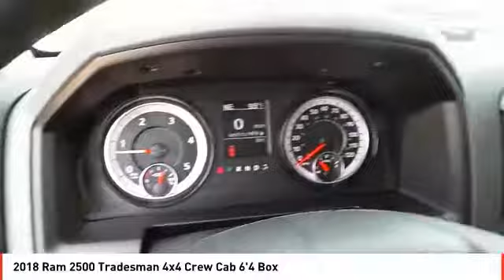2018 Ram 2500 Midland TX JG334005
2018 Ram 2500 Tradesman 4x4 Crew Cab 6'4 Box

Tradesman trim. Trailer Hitch, 4x4, iPod/MP3 Input, Back-Up Camera. Warranty 5 yrs/60k Miles - Drivetrain Warranty; CLICK NOW! KEY FEATURES INCLUDE 4x4, Back-Up Camera, iPod/MP3 Input, Trailer Hitch. MP3 Player, Privacy Glass, Child Safety Locks, Electronic Stability Control, Heated Mirrors. EXPERTS CONCLUDE The Ram 2500 is unique in the heavy-duty truck segment because of its coil-spring rear suspension that gives it a more comfortable ride than its competitors. -Edmunds.com. WHY BUY FROM US All American Chrysler Jeep Dodge of Midland provides the residents of Midland, TX and surrounding areas with up to date inventories of new and pre-owned Chrysler, Dodge and Jeep vehicles. But that isn't all you'll find! Our responsive staff can help you with financial matters, service your car, order OEM auto parts and more! We have the knowledge and experience to ensure you quality service. Come visit us today at 3801 W Wall St or call us. Plus TT&L and fees. Price contains all applicable dealer incentives and non-limited factory rebates. You may qualify for additional rebates; see dealer for details.